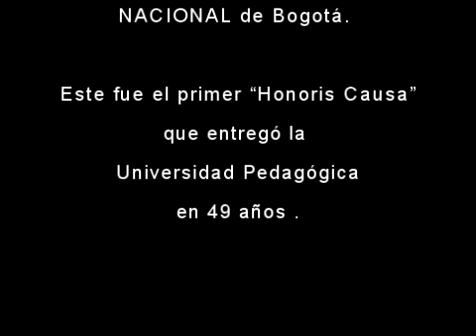SERENATA ESPAÑOLA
Grabado el 29 de Mayo del 2003 en la ceremonia de entrega del TITULO HONORIS CAUSA EN PEDAGOGIA MUSICAL a Lácides Romero Meza, concedido por la Universidad Padagógica Nacional de Bogotá. Este fue el primer Honoris Causa que entregó la Universidad Pedagógica en 49 años.